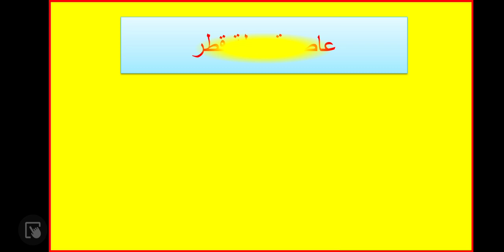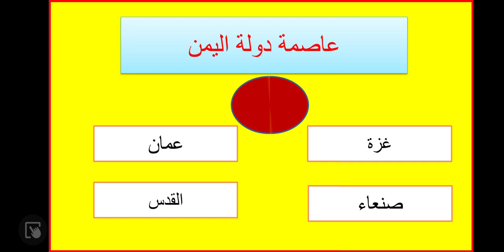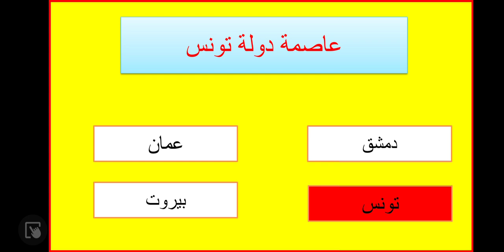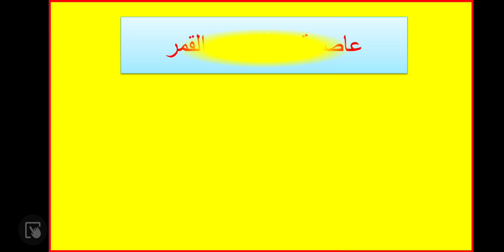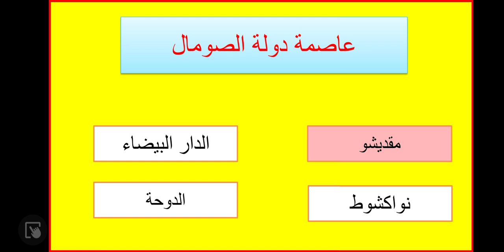تحدى المعلومات العامة اسئلة صعبة عن الوطن العربى والدول العربية افضل اسئلة للاذكياء عن تاريخ العرب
تحدى المعلومات العامة اسئلة صعبة عن الوطن العربى والدول العربية افضل اسئلة للاذكياء عن تاريخ العرب تحدى المسابقات العامة كن ذاكيا ماذا تعرف عن الدول العربية اين تقع كل مدينة عربية ما هى عاصمة مصر عاصمة ليبيا عاصمة تونس اسئلة للاذكياء فقط اهم عواصم الدول العربية اهم مدن الوطن العربى احلى واكبر الدول العربية من حيث المساحة دولة الجزائر المغرب تونس موريتانيا تاريخ العرب قبل الاسلام اسئلة هامة عن الدول العربية